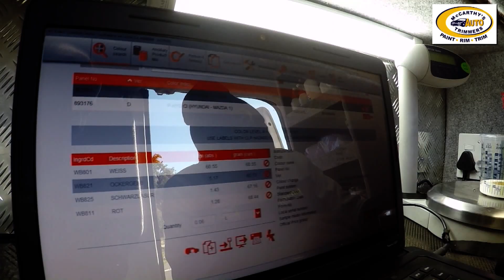McCarthy's Auto Trimmers Short Promo